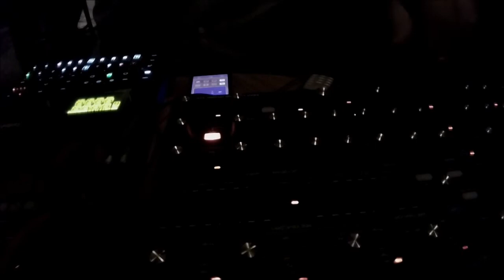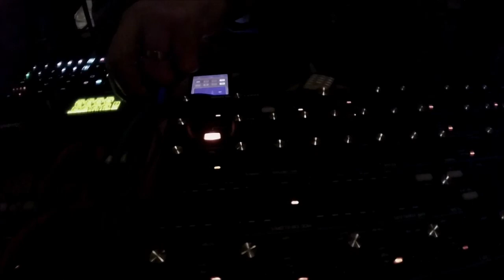Elektron Digitone and Novation Peak: Quick Little Ditty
My second creation from the pub on Friday.
Used Elektron Digitone to sequence the Peak, and played the background repeating melody on the Digitone.
Used the Peak for the lead on this one.
Very simple sequences, but quite effective.
I put this one together very quickly.
Brought different oscillators in on the Peak to build up the sound.
Created, played and recorded at Indigo Yard on Friday 12th October 2018.
Recorded straight into my Zoom R8.